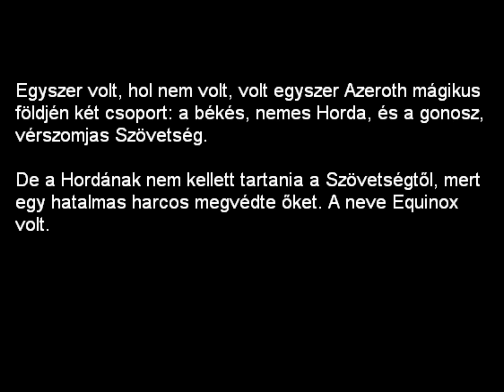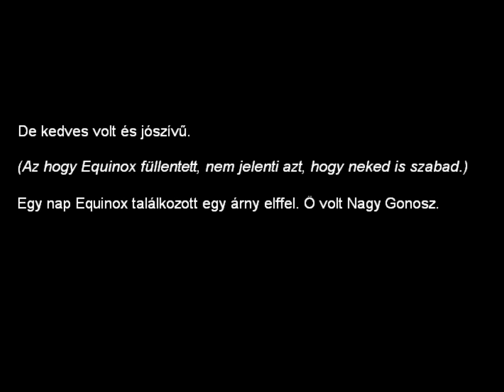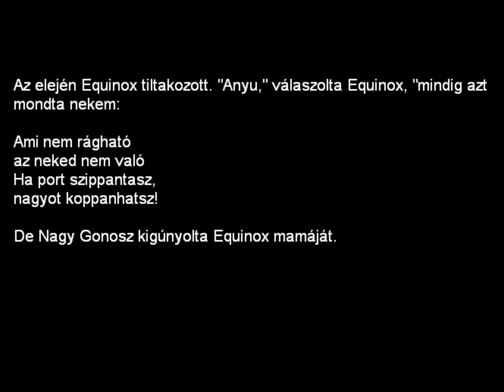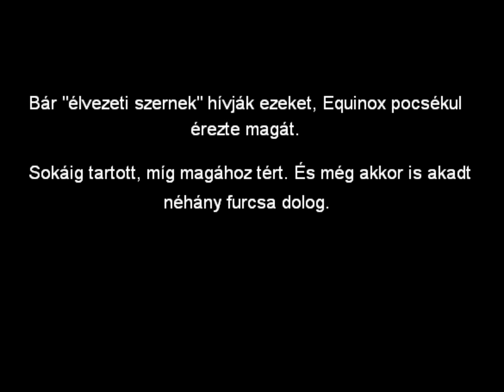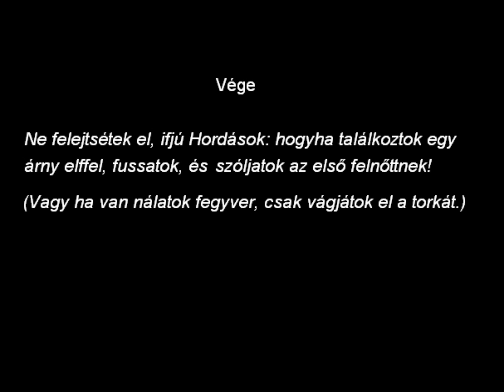Equinox, a Horda Védelmezője: I/12. Equinox Betép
Az 'Equinox, Defender of the Horde' c. webképregény magyar fordítása.
Fordította: Frosty

Hungarian translation of the webcomic: 'Equinox, Defender of the Horde'. Translated by: Frosty
I only own the translation.